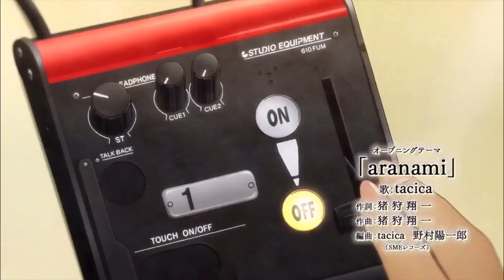Wave, Listen To Me! Anime First Impressions!